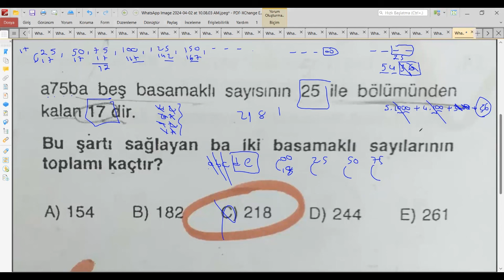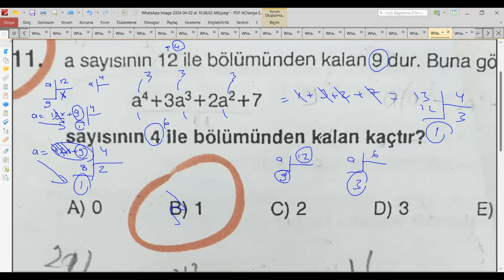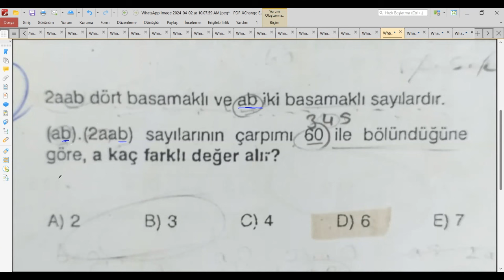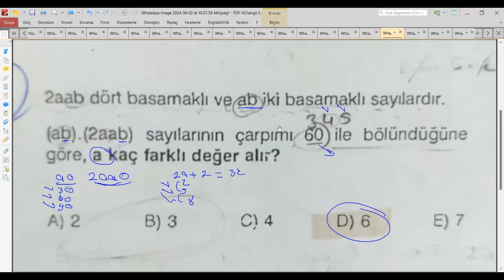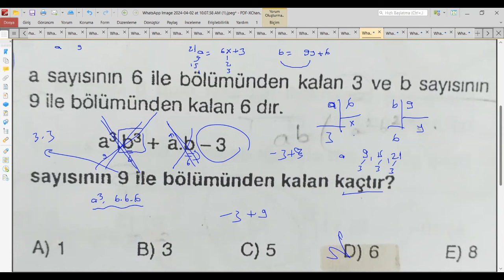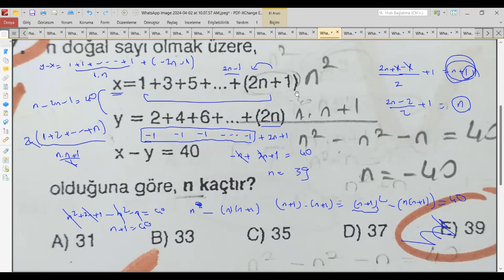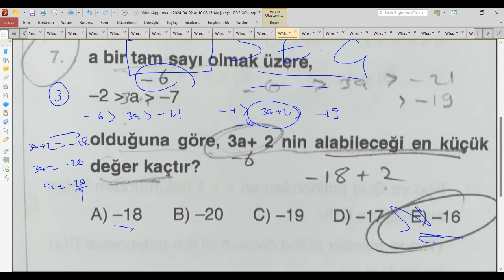YÖS SINAVI |YÖS MATEMATİK - 1 | MAT-1 ZOR SORU ÇÖZÜMÜ - 6 | (YÖS 2024)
Yös sınavı,yös mat 1,yös kareköklü ifadeler,yös mat 1,yös mat 2, çarpanlara ayırma ve özdeşlikler,çarpanlara ayırma,yös foksiyonlar
gibi bir çok aradığınız bilgiyi bu videoda bulabilirsiniz.